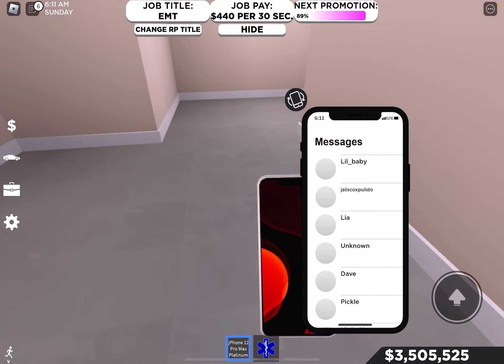VEHICLE FLIES THROUGH STUDRAC!? | Roblox Southwest Florida